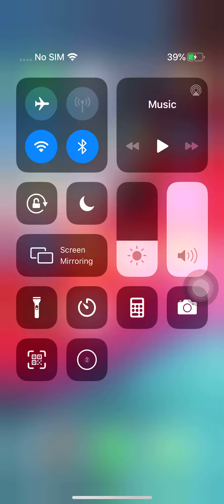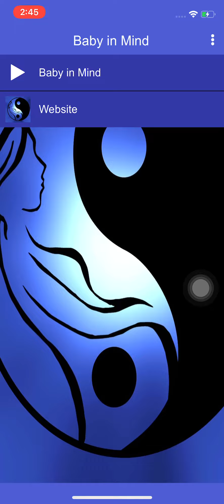baby in mind